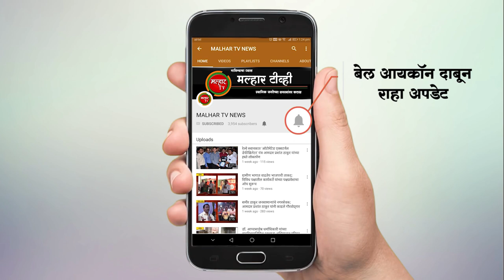लॉकडाऊनची घोषणा होताच विक्रेत्यांन कडून ग्राहकांची लुट सूरु !